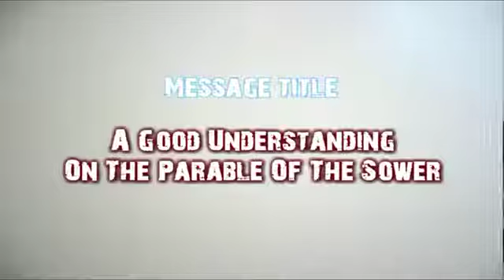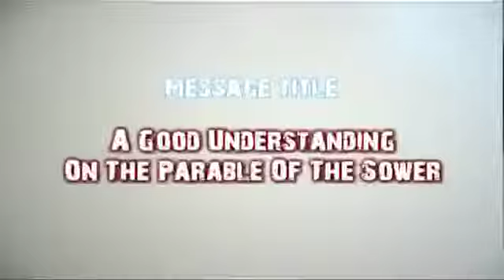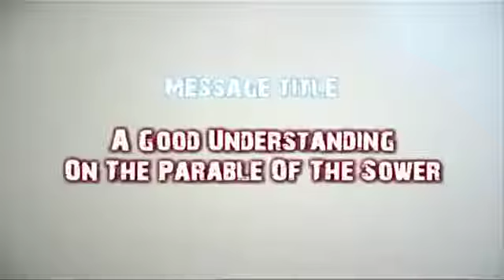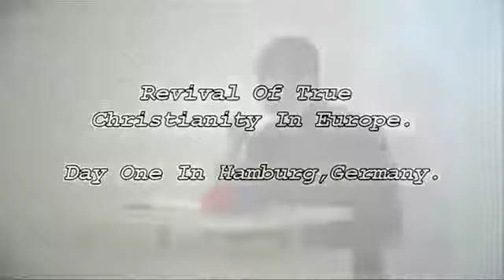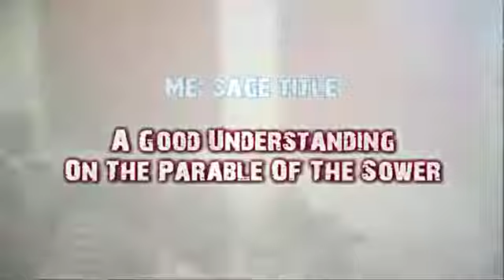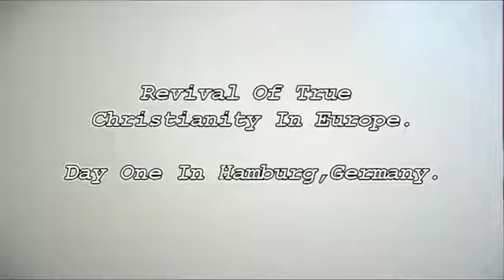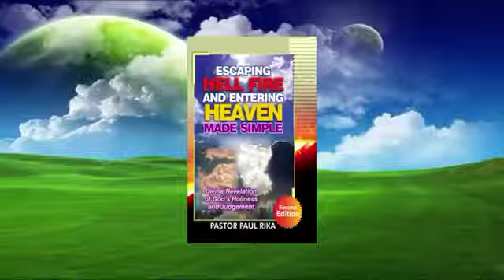A GOOD UNDERSTANDING ON THE PARABLE OF THE SOWER BY PASTOR PAUL RIKA